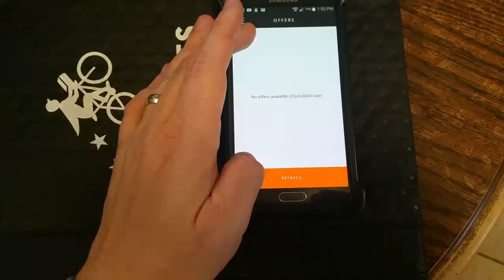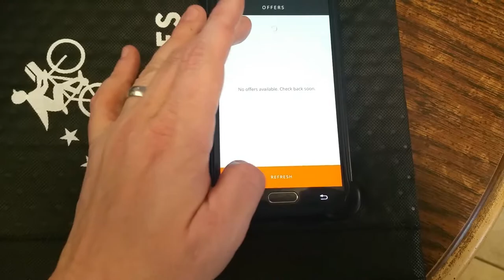Birthday - Postmates - Moving ON!